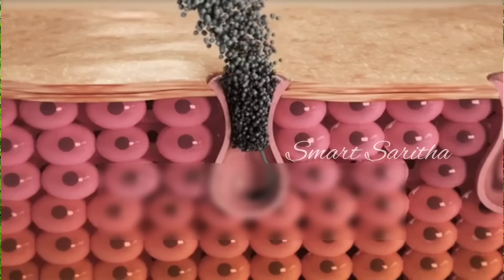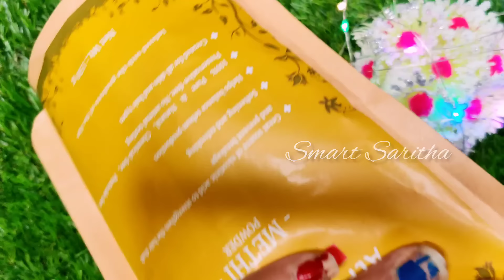🔥 నాది చాలెంజ్ మర్చిపోవద్దు రాత్రి పడుకునే ముందు చేయండి ఒక్క స్పూన్ తో మీ జుట్టు గట్టిగా పెరుగుతుంది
Hi
Friends.
This is Saritha.
From Guntur.

Smart_Saritha